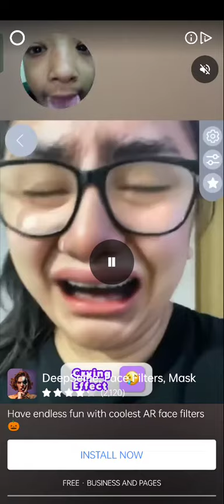December 16, 2022